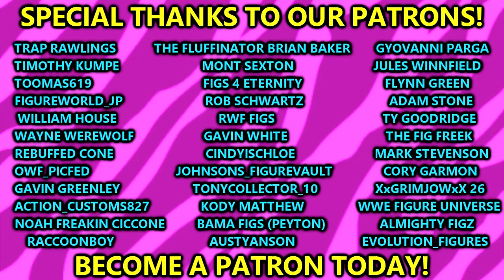TONS Of NEW Wrestling Figure News 2024! Ultimates, Elites, + More!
WWE ultimate edition series 21
WWE Ultimate edition series 22
WWE Elite Series 110 WWE Elite Series 111
Cody Rhodes elite
finn balor elite
new wwe figures
wwe figure news
action figure news